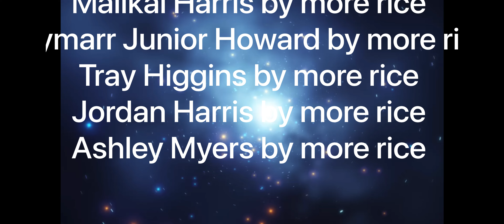MINECITY DETECTIVE S4 EP5:BIG KID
MO FINDS A RAPPER NAMES BIG KID FOR RICO AND HIM TO MAKE A SONG IN RICOS STUDIO THAT HE NUST GOT

Rarin 2 Seater
Brxkenbxy Bag Boy
637godwin She wants it
Tommy ice oxygen
Kingjaey Lose again
Epthemars Lingo
Dustystaytrue Talk tough
Lil Shock Cake
Slim Dinero For the win
Rarin Toxic Ends
Melvoni Ozone
Moxas Excursion
Jbrisko Camera Roll
Epthemars cold outside
Dustystaytrue Never Change
LXST Exhausted
Taylr Woods For Me